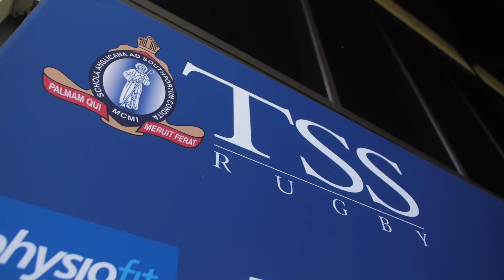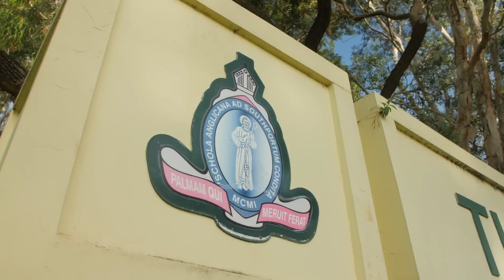The Southport School vs Nudgee College - A brutal clash in schoolboy rugby | The Season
Episode 5 of The Season 9 with St Joseph's College Nudgee Rugby. The fragmented win against Churchie provides an opportunity for improvement as the Round 8 clash against Southport approaches. The importance of an all round experience at Nudgee College is emphasised by Acting Principal David Johnston as Nudgee personality Alex Clark has to content with a vocal colleague on the TSS sidelines. In the haphazard clash, Nudgee pull out to an impressive before the home team start to salvage a comeback.